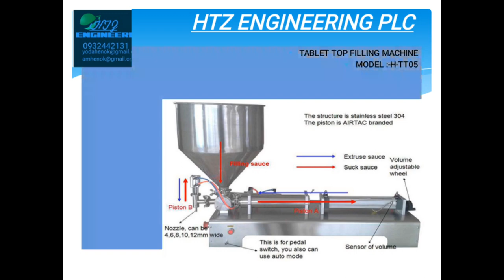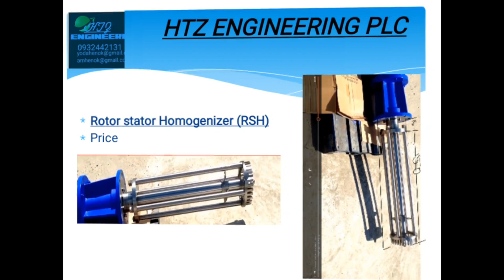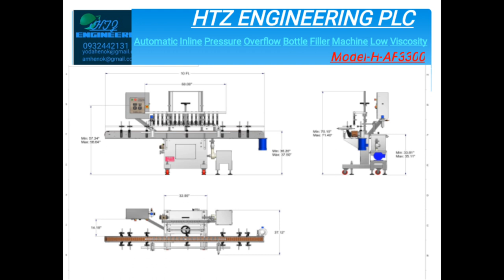ፈሳሽ ሳሙና ማምረቻማሽን LIQUIDSOAPMACHINE IN ETHIOPIA